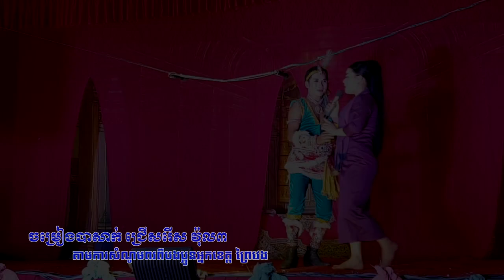ចម្រៀងបាសាក់ ចំរុះពិរោះៗវង់រស្មីប្រិលសុផន ព្រៃវេង-Lakhon basak songs Vol3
ចម្រៀងបាសាក់
ពីវង់សិល្បះ រស្មីប្រិលសុផន ឃុំជ្រៃ ស្រុកស្វាយអន្ទរ ខេត្តព្រៃវេង
យេីងខ្ញុំមានទទួលថតកម្មវិធីបុណ្យផ្សេងផងដែរដែលគិតតម្លៃសមរម្យ សូមទាក់ទងទូរសព្ទ័លេខ 099​​ 515556 / 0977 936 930 /  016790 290